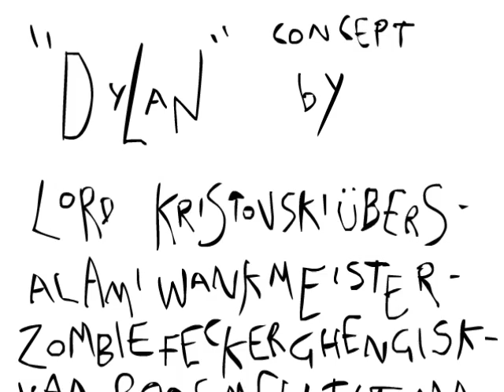Oxymoron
A favour-for-a-favour, I decided to animate a friend's short comic. Badly.